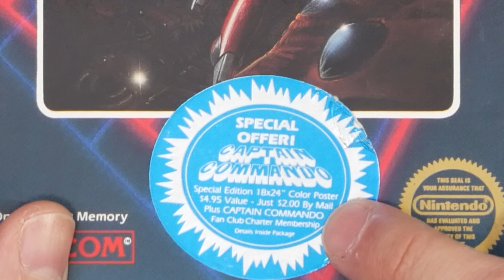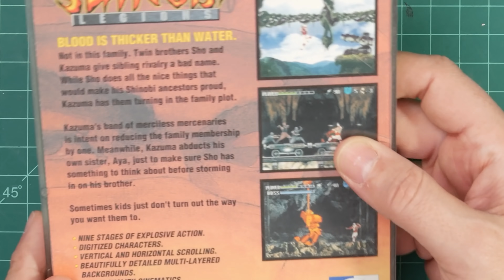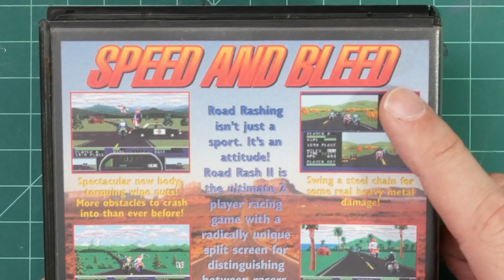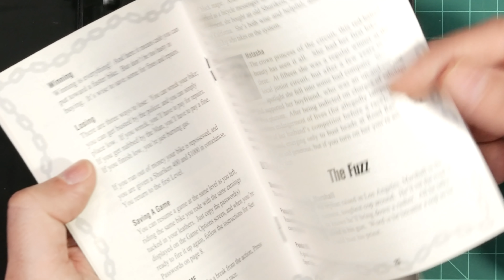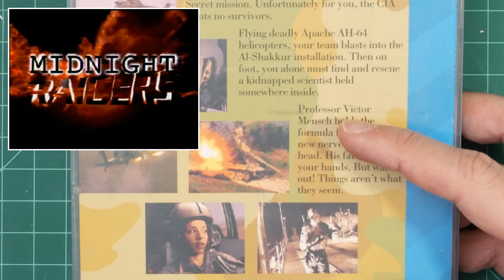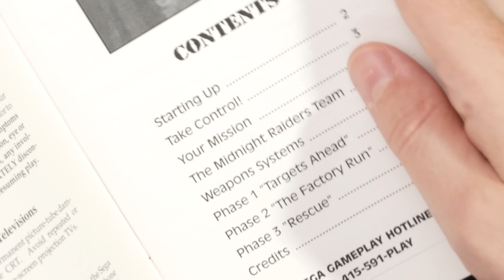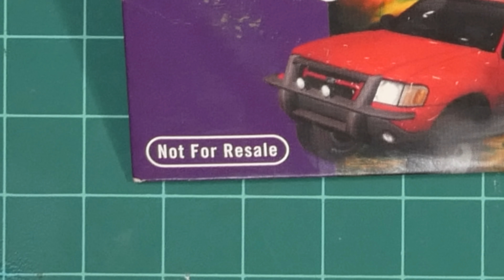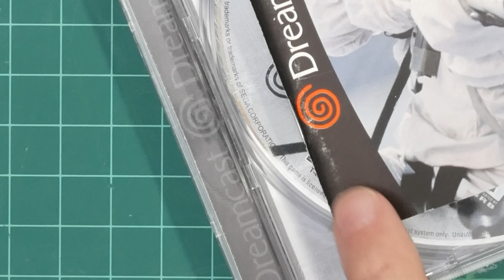UNE BOÎTE TRÈS HONTEUSE! : COLLECTIONNER C'EST SÉRIEUX #127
Guiz ajoute à sa collection Section Z (NES), Shinobi Legions (Saturn), Road Rash II (Genesis) et une nouvelle boîte de la honte!

🎵 MUSIQUE : «19th Floor», «Brass Orchid», «Hologram», «Tak», et «Muriel» de Bobby Richards.

00:00 – Introduction
00:17 – Section Z (NES)
02:22 – Shinobi Legions (Saturn)
04:15 – Road Rash II (Genesis)
06:34 – Midnight Raiders (Sega CD)
09:07 – Shinobi (Master System)
09:56 – Dreamcast Demo - Feb 2001 - Vol. 11 (Dreamcast)
10:58 – Tom Clancy's Rogue Spear (Dreamcast)
12:48 – Conclusion